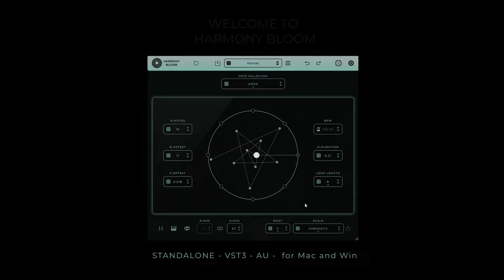HARMONY BLOOM VST IS AMAZING!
Harmony Bloom, revolutionizes music creation with polyrhythmic MIDI generation and stunning visuals. Compatible with Windows and MacOS, it offers unmatched creative freedom for musicians and producers. An essential tool for innovative musical exploration.